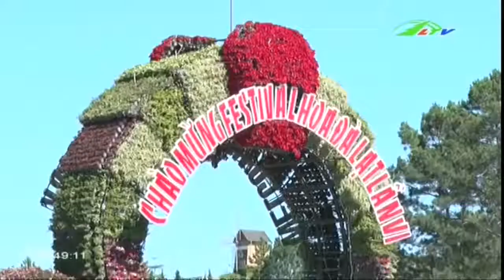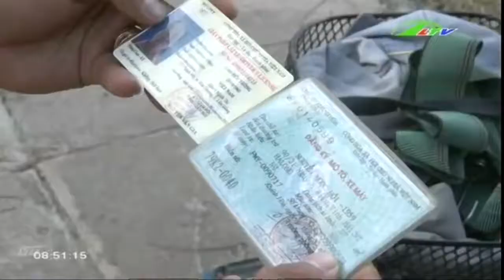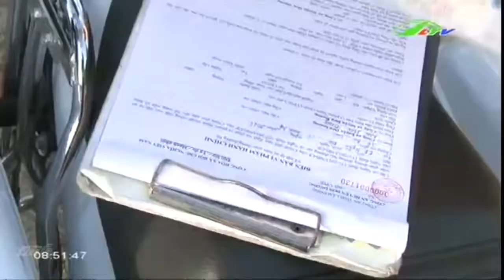Siết Chặt Giao Thông Mùa Lễ Hội | An Ninh Lâm Đồng TV